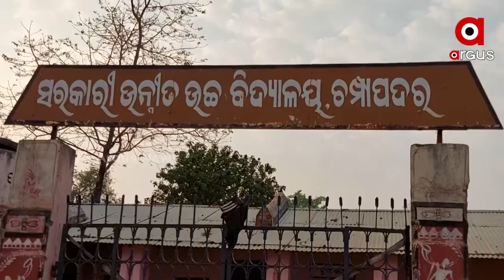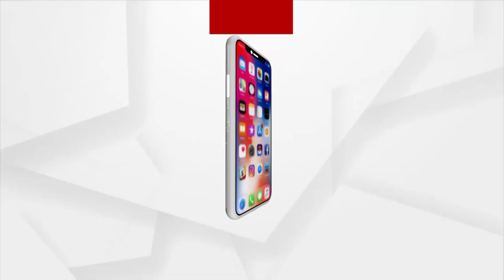In the World of Digitalization, Villagers Face Disrupted Network Services in Odisha's Jeypore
In the World of Digitalization,  Villagers Face Disrupted Network Services in remote areas of Odisha's Jeypore.